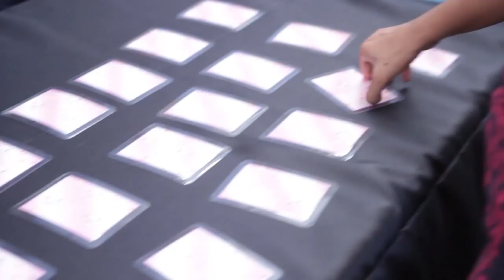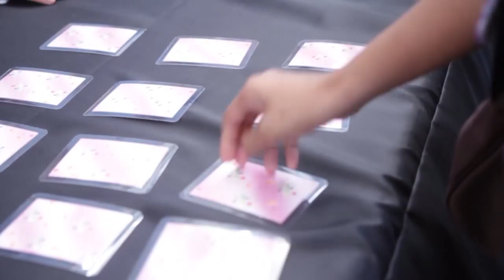We're Covering…: Hero Face Off 2015 (Part 1)